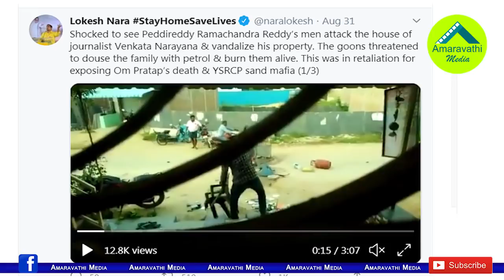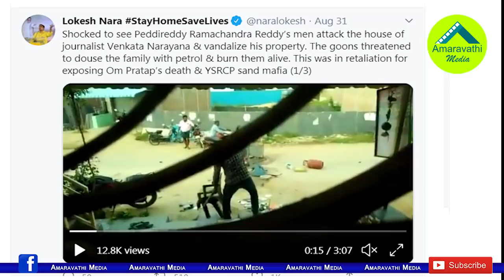లోకేష్ ట్వీట్ కు చిత్తూరు పోలీసుల రివర్స్ షాక్.!| Chittoor Police Gives Strong Counter to Lokesh